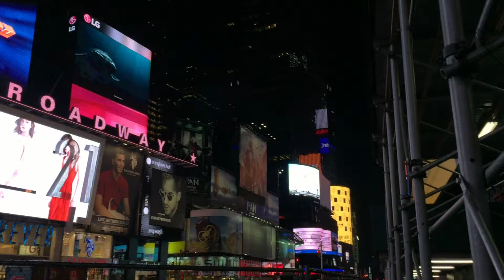AMANDALA - Nothing (Cape Town Version) Official Video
NOTHING ( Cape Town Version ) was recorded in Cape Town South Africa. It's a remake of one of AMANDALA's favorite songs. Nothing is the first single from the album STRONGER that came out September 2020. The video was made from iPhone footage AMANDALA took in NYC, Seattle and South Africa.

ABOUT AMANDALA
AMANDALA is an American, Seattle-based singer, songwriter, multi-instrumentalist and yogi born in Cape Town, South Africa. Amanda Lamprecht adopted the stage name AMANDALA because it sounds like the word “mandala”, which is a Sanskrit name that literally means “circle”. A Mandala is a tool in many spiritual traditions to aid a practitioner to inner states of wholeness.
AMANDALA’s third professional studio album, STRONGER, is aimed at the concept of coming full circle and stepping into one’s power.
The short album of 7 songs draws influences from indie pop and indie folk-rock.

AMANDALA’s songwriting and voice dictate both raw edge and crystal sweetness.

CREDITS
Director and Producer: AMANDALA
Music and Lyrics : AMANDALA
Background Vocals : Cebron Hansen
Publishing: AMANDALA MUSIC PUBLISHING GROUP
Music recorded: Sunset Recording Studio, Stellenbosch
Mixed: Jürgen Von Wechmar, Sunset Recording Studios, Stellenbosch
Music Produced: AMANDALA and Jürgen Von Wechmar
Music Mastered: Ed Brooks, Resonant Mastering, Seattle
Session Musicians: Anjulie Nock - Cello, Frank Freeman - Guitar and Bass, Amanda Lamprecht - Piano, Kevin Gibson - Drums
Initial Project Contribution: Cebron Hansen-  recording of AMANDALA's piano track and his background vocals at his home studio in Seattle, WA.

LYRICS
When you make a standup
The morning is dark
-Beginning something-
In order to - explore -
It’s now or nothing
When you stop
When I give up
The days is long
-Ending something-
In order to - evolve -
It’s all or nothing

If you ever knew
You’re no better,  no worse, than anyone
Sleepwalking, awake
We are all on, a journey to the same nothing
And I wonder if you ever felt, the need to be someone else
When all you are is just enough, to make it to the same
- Nothing -

When the light hits the room, the light hits the room
All you hold onto, slip away, between your fingers
And if I could, relive the HOURS
Every moment, I will spend with -YOU-
Could I choose - to be PRESENT?
To let my eyes be gentle, when they look at